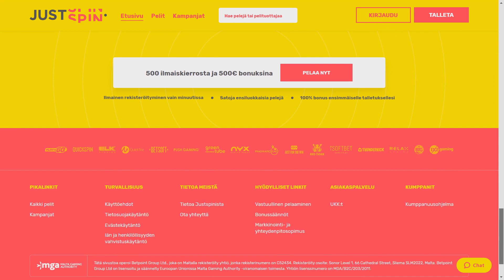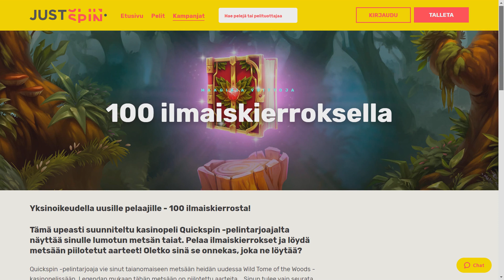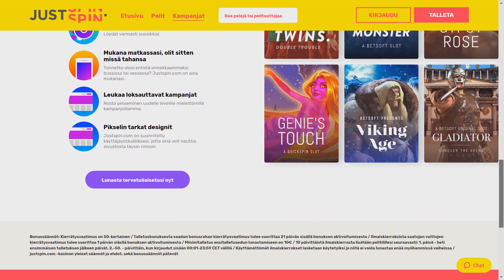Justspin arvostelu KasinoRanking